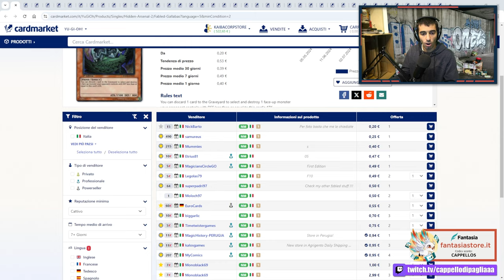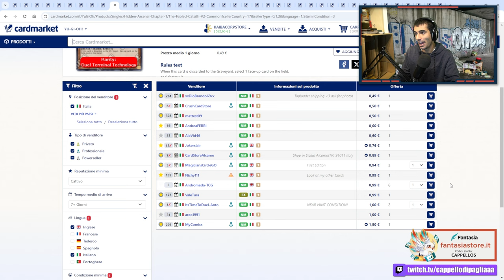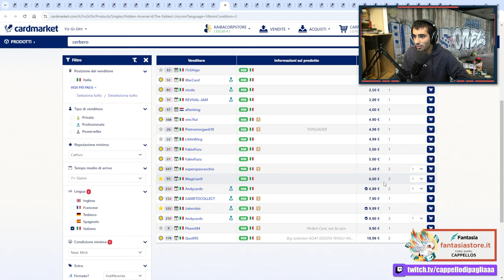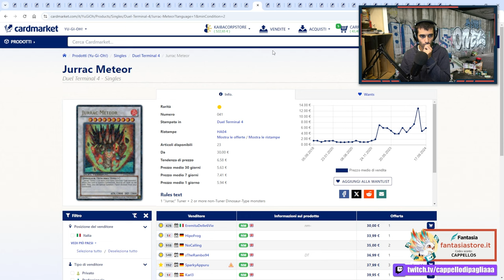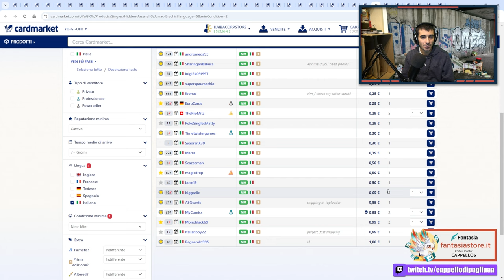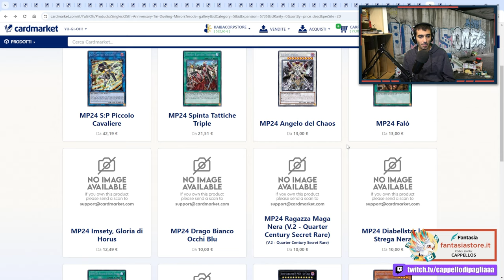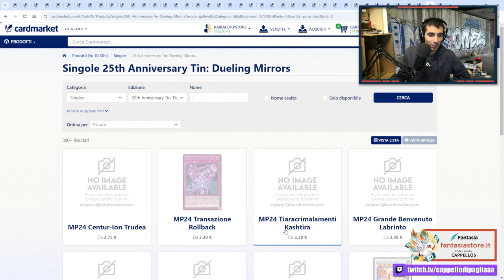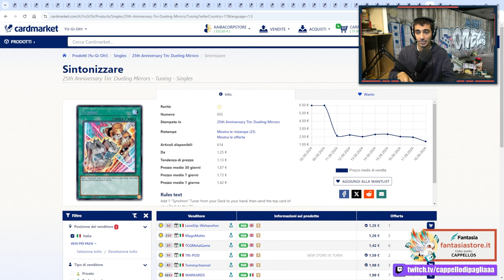Le carte dei TIN 2024 di Yu-Gi-Oh! stanno SALENDO? - MARKETWATCH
🔹SOCIAL
- Instagram Cappello di Paglia: